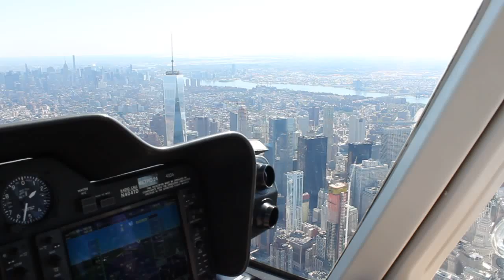NY Trip 2015 - Helicopter Tour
NY NY City-scape from a helicopter tour. You can see 1 WTC quite close up.